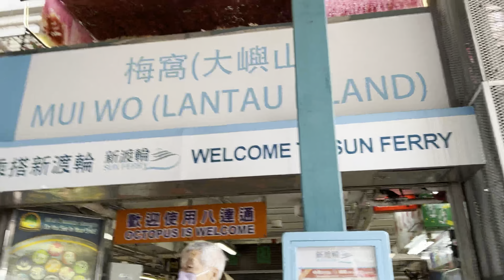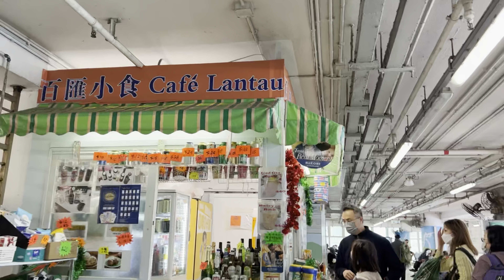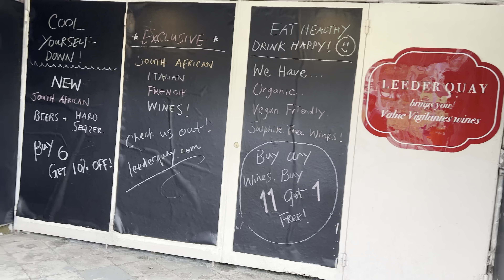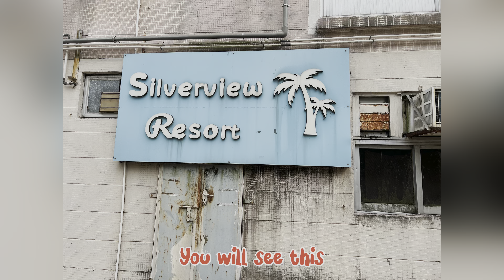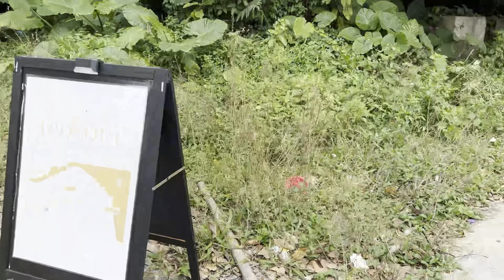The HIDEOUT Coffee Shop in Mui Wo, Lantau Island | How to get there | Lari&Bang Adventure